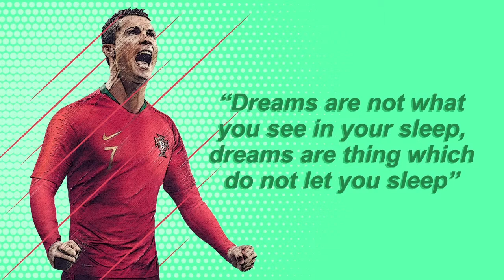Quotes of The Week by Christians Ronaldo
" Mimpi bukanlah yang kamu lihat saat tidur, mimpi adalah sesuatu yang tidak membuat kamu ingin tertidur"

Jadi guys teruslah bermimpi hingga kamu dapat mewujudkannya ya